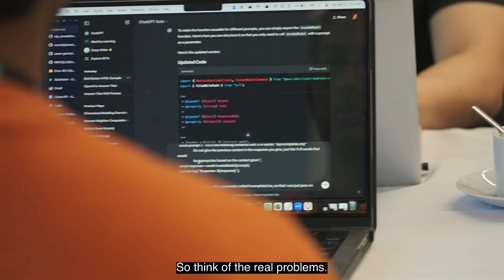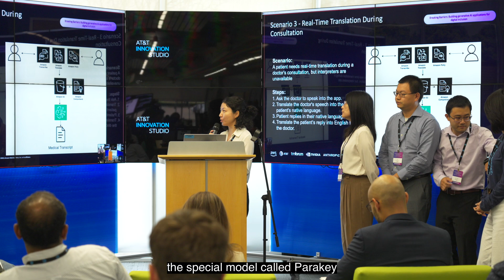Breaking Barriers: A generative AI Hackathon for Digital Inclusion | AWS Events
Amazon Web Services (AWS) in collaboration with partners TMforum, AT&T, NVIDIA and Anthropic hosted hackathon challenging innovators to harness generative AI's transformative capabilities and develop solutions that enable accessible, inclusive, and equitable digital experiences for all.

Developers around the world joined the hackathon in designing a future where generative AI empowers equitable access to areas like education, healthcare, entertainment, and customer service irrespective of abilities, age, socioeconomic status, education level, or geographic location.